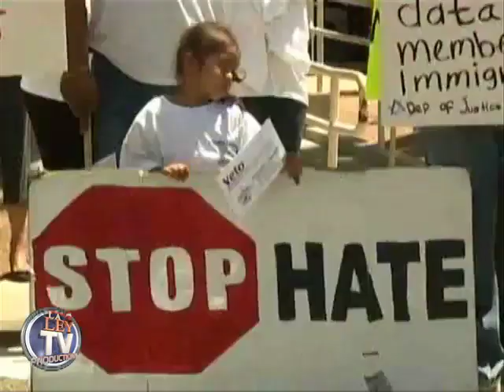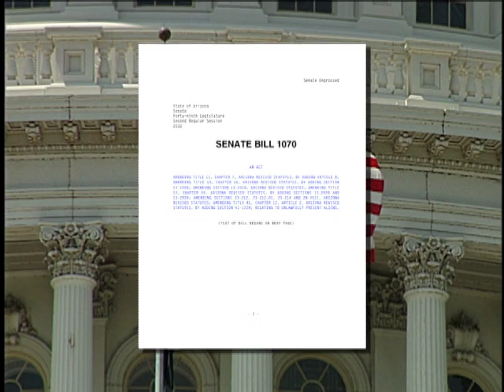Demanda contra Ley de Arizona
Reportaje sobre las demandas contra la ley de Arizona, para el programa de TV La Ley con John H. Ruiz